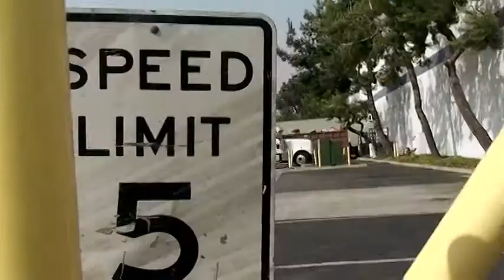Mini Cooper's Day Off (Watch In Higer Quality)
Mini Cooper having some fun
and goes for a ride.

Available at Raidentech.com